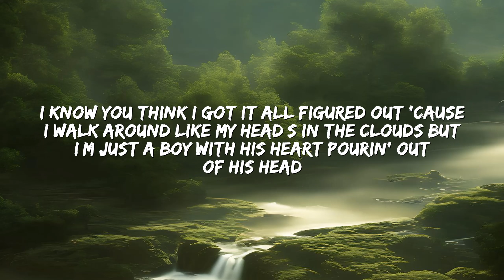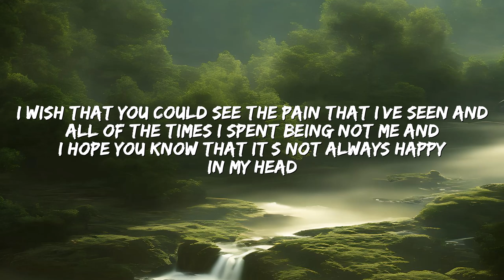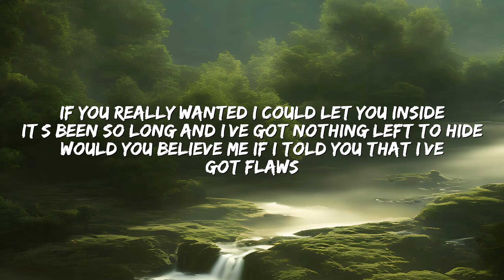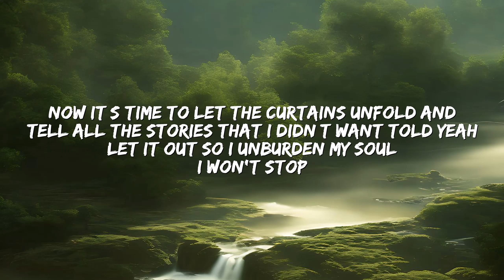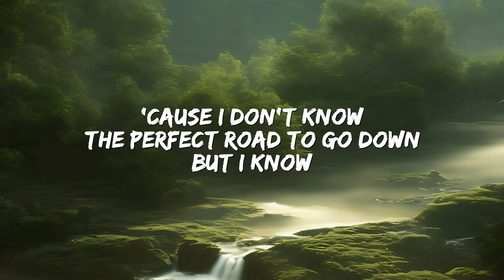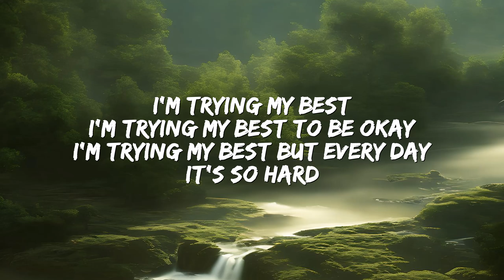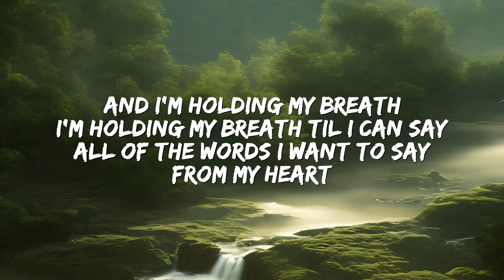Trying My Best - Anson Seabra (Lyrics) 🎵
Trying My Best - Anson Seabra

Lyrics:

[Verse 1]
I know you think I got it all figured out 'cause
I walk around like my head’s in the clouds but
I’m just a boy with his heart pourin' out
Of his head
I wish that you could see the pain that I’ve seen and
All of the times I spent being not me and
I hope you know that it’s not always happy

[Pre-Chorus]
'Cause I don't know
The perfect road to go down
But I know
[Chorus]
I'm trying my best
I'm trying my best to be okay
I'm trying my best but every day
It's so hard
And I'm holding my breath
I'm holding my breath til’ I can say
All of the words I want to say

[Verse 2]
If you really wanted I could let you inside
It’s been so long and I’ve got nothing left to hide
Would you believe me if I told you that I’ve
Got flaws
Now it’s time to let the curtains unfold and
Tell all the stories that I didn’t want told yeah
Let it out so I unburden my soul